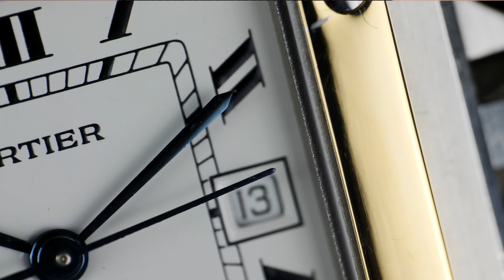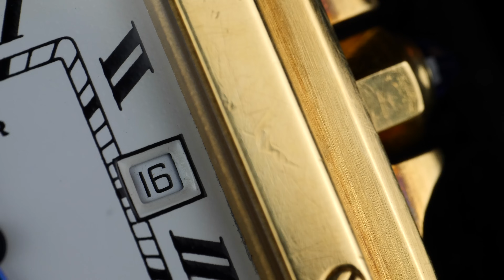Der erste Drop des Jahres! | Drop Januar 2024 | WERNER-WATCHES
In diesem Video präsentiere ich euch die Highlights aus dem ersten Drop des Jahres 2024, bei dem wieder über 25 Vintage Uhren vorgestellt werden. Solltet ihr Interesse an einer der Uhren haben, zögert nicht, mich zu kontaktieren. Alle Links hierzu findet ihr hier in der Beschreibung:

Kapitel:

00:00 - Intro
01:08 - Cartier Fabergé
3:08 - Cartier Santos Dumont (Chunky Case)
04:32 - Must de Cartier Tank Cream Dial
05:22 - Must de Cartier Tank Tri Color Dial
05:58 - Must de Cartier Tank Column Dial
06:38 - Must de Cartier Tank Blue Lapis Dial
07:14 - Must de Cartier Tank Art Deco
08:59 - Info: Pre Drop Thematik
10:28 - Cartier Santos Carrée 2961
13:30 - Cartier Santos Carrée 2960 Grey Dial
15:53 - Cartier Santos Carrée 2960 Burgundy Dial
17:34 - Cartier Santos Carrée 2960 Or Massif
18:35 - Cartier Santos Octagon Or Massif
20:10 - Cartier Santos Octagon NOS Stahl-Gold
22:21 - Cartier Santos Galbée 2319
26:52 - Cartier Santos Dumont extra plate
28:29 - Rolex Datejust 31mm Jubilee
29:23 - Audemars Piguet Royal Oak 36mm
32:04 - Outro

WERNER-WATCHES
Inh. Simon H.I. Werner